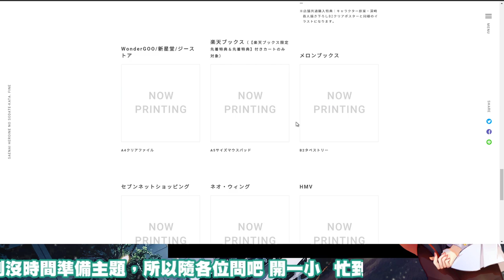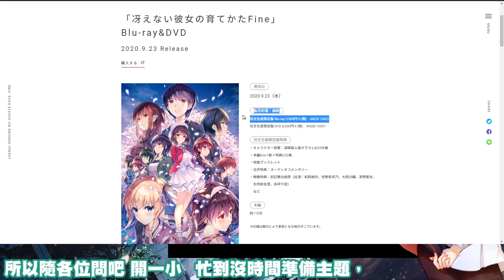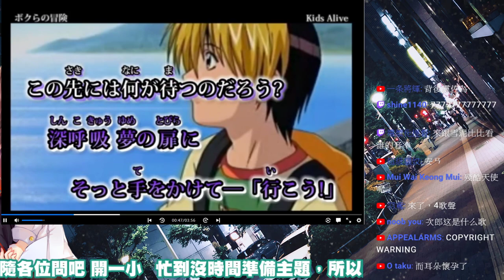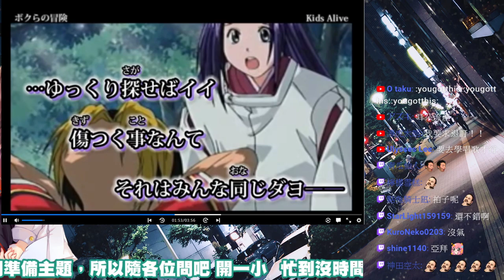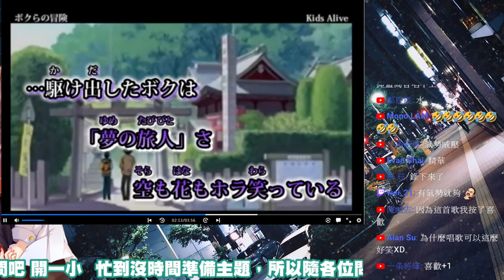【週三直播/次郎】大哉問大挑戰！觀眾隨便問！有問不一定答｜各種私密常見問題都在這